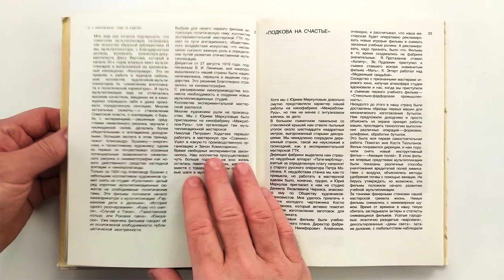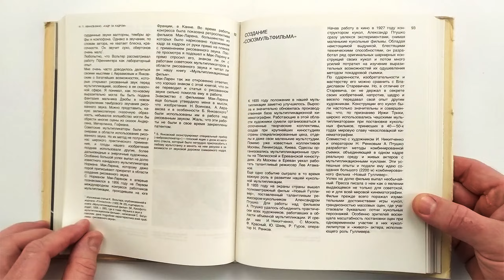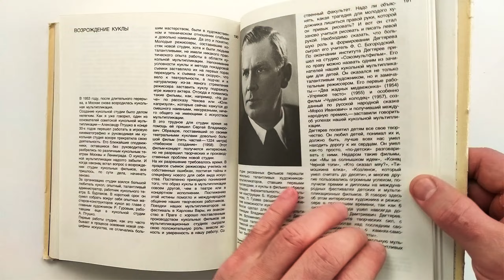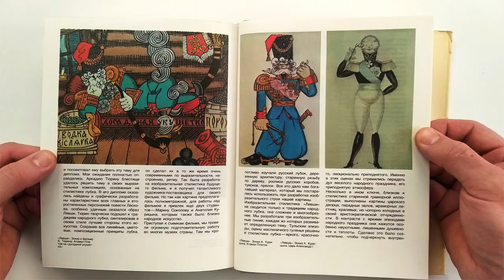Кадр за кадром. Иванов-Вано Иван Петрович. 1980 / Frame by frame. Ivanov-Vano Ivan Petrovich. 1980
Это не обычные мемуары. Это оценка исторического развития мультипликационного искусства с позиции сегодняшнего дня. Это воспоминания о людях, с которыми пришлось работать или встречаться, о фильмах, так или иначе способствовавших формированию собственного стиля в искусстве. Увлекательный рассказ о том, как кадр за кадром, фильм за фильмом завоевывало себе место под солнцем искусство мультипликации, об особенностях этого искусства, с портретными характеристиками советских и зарубежных мастеров рисованного и кукольного фильма, с анализом наиболее примечательных произведений мультипликации.

Содержание:
Путешествие в мир мультфильма.
Я выбираю мультипликацию.
Первые мультфильмы для детей.
Искания.
Мультипликация обретает звук.
Под гипнозом Диснея.
Рисованный звук.
Создание ``Союзмультфильма``.
Мультипликация берет ``тайм-аут``.
Возвращение.
``Конек-горбунок``.
После войны.
Первый международный конгресс работников мультипликационного фильма.
Возрождение куклы.
Мультипликация сегодня.

Иванов-Вано И.П. Кадр за кадром. М. Искусство. 1980г. 240 с., илл. Твердый переплет, Суперобложка., Увеличенный формат.
This is no ordinary memoir. This is an assessment of the historical development of cartoon art from the position of today. These are memories of people with whom I had to work or meet, about films that in one way or another contributed to the formation of my own style in art. A fascinating story about how, frame by frame, film by film, the art of animation won its place under the sun, about the features of this art, with portrait characteristics of Soviet and foreign masters of hand-drawn and puppet film, with an analysis of the most remarkable works of animation.

Content:
Journey into the world of cartoons.
I choose animation.
The first cartoons for children.
Quest.
Animation takes on sound.
Under the hypnosis of Disney.
Painted sound.
Creation of ``Soyuzmultfilm``.
The animation takes a ``timeout``.
Return.
``Humpbacked Horse``.
After the war.
First International Congress of Animated Film Workers.
The rebirth of the doll.
Animation today.

Ivanov-Vano I.P. Frame by frame. M. Art. 1980 240 p., illustration. Hardcover, Dust jacket., Enlarged format.